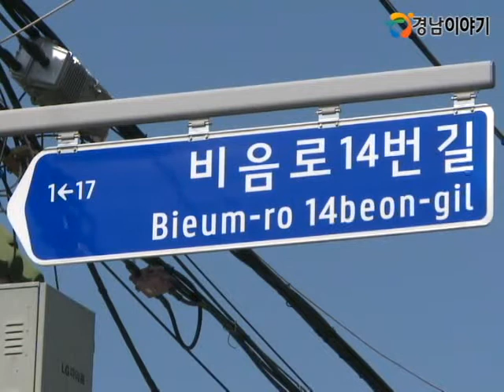경상남도와 무학, 도로명 주소 홍보위해 손잡아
도로명 주소 홍보를 위해 경상남도와 주식회사 무학이 함께 손을 잡았습니다.
무학이 경상남도와 도로명 주소 홍보를 위한 업무협약을 체결함에 따라 자사제품인 좋은데이 천만병에 2014년 1월 1일부터 도로명 주소 전면 사용이란 문구를 삽입해 올 5월과 10월 2달간 홍보하게 됩니다.

이에 경상남도는 무학의 적극적인 협조로 10억 원 가량의 도로명 주소 홍보예산을 절감하게 됐다며 앞으로도 민관이 상생 협력해 내년부터 전면 실시되는 도로명 주소를 빨리 정착시켜 나가자고 밝혔습니다.